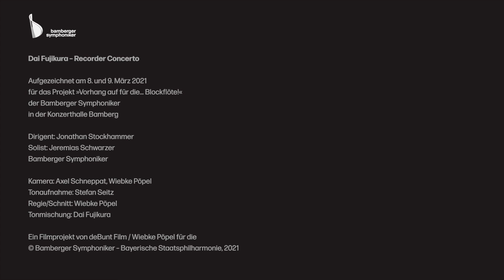Bamberg Symphony: Dai Fujikura - Recorder Concerto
Ein ganz besonderes Instrument steht im Fokus dieses Kooperationsprojekts, das 2021 mitten in der Corona-Zeit entstand: Die Bamberger Symphoniker widmen sich hier gemeinsam mit Jeremias Schwarzer (Projektleitung und Solist) und Jonathan Stockhammer (Dirigent) anhand von Werken des japanischen Komponisten Dai Fujikura der Vielfältigkeit der Blockflöte. Blockflötenschüler*innen aus Bamberg und der Region wirkten bei diesem Projekt mit, das von Filmemacherin Wiebke Pöpel dokumentiert wurde.

Neben dem Film „Bühne frei für…die Blockflöte!“ sind hier auch die kompletten Konzertmitschnitte der Werke „Recorder Concerto“ und „Longing from afar“ von Dai Fujikura und den Bamberger Symphonikern abrufbar, die im Frühjahr 2021 entstanden sind.

A very special instrument is the focus of this cooperation project, which was created in 2021 in the middle of the Corona period: the Bamberg Symphony, together with Jeremias Schwarzer (project leader and soloist) and Jonathan Stockhammer (conductor), dedicate themselves to the diversity of the recorder with works by the Japanese composer Dai Fujikura. Recorder students from Bamberg and the region took part in this project, which was documented by filmmaker Wiebke Pöpel.

In addition to the film "Clear the Stage for the... recorder!", the complete concert recordings of the works "Recorder Concerto" and "Longing from afar" by Dai Fujikura and the Bamberg Symphony, which were made in spring 2021, are also available here.